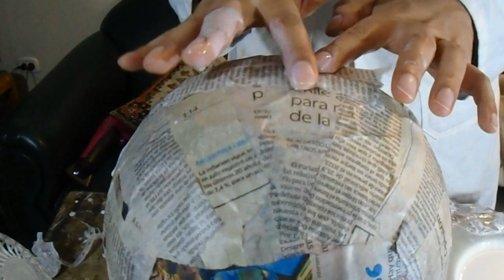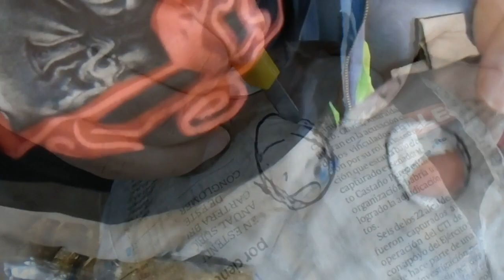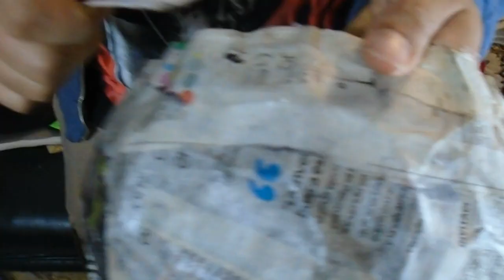como hacer disfraz de venom 1 de 3 mascara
en este capitulo muestro como hacer la mascara del cosplay